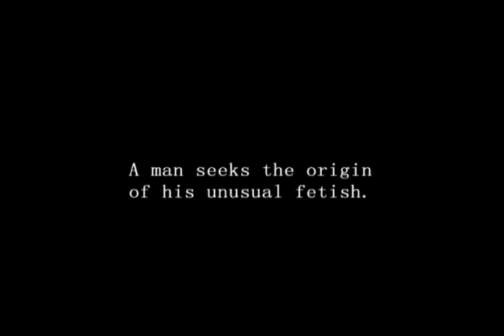Puzzled Trailer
Running time:20 minutes - Ned Christensen stars as Richard Halsey, a man who develops a fetish for girls with missing arms. Also starring Charlie Woods, Dennis McGovern, Carolyn Scott and Holly Daniels. Music by Robert Rivas, Written and Produced by Robert Rivas and David Collupy, Director of Photography David Collupy, Edited and Directed by Robert Rivas.